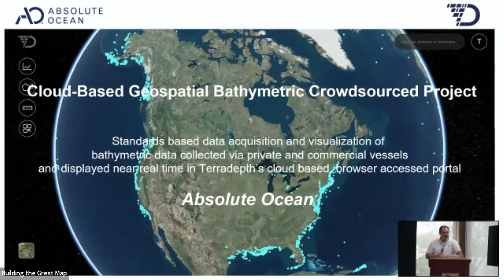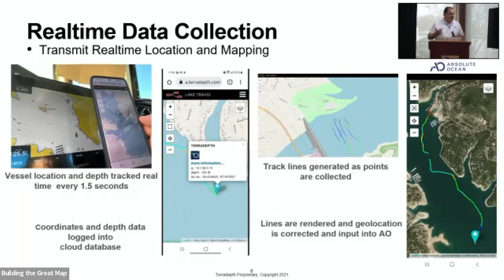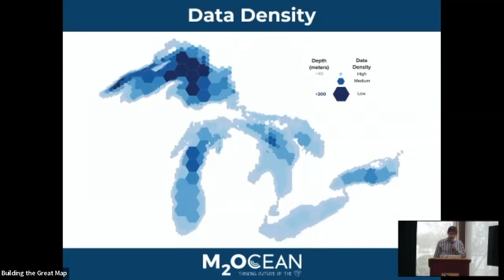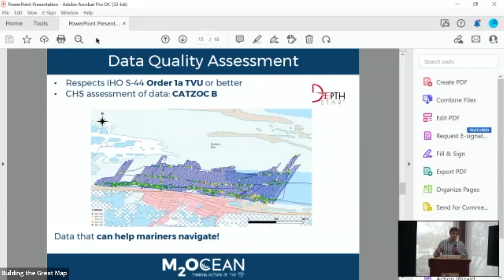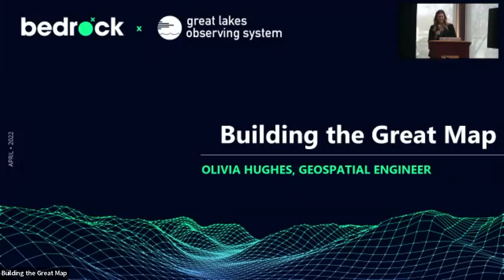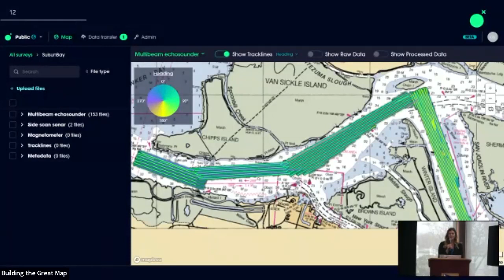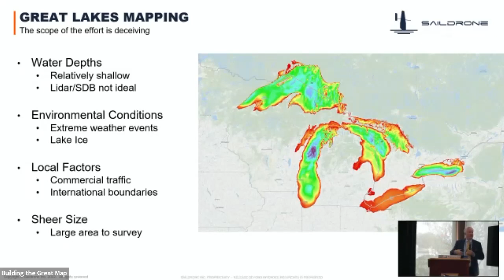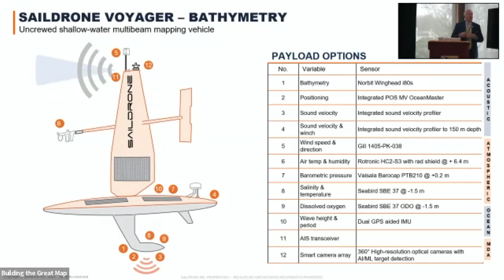Building the Great Map | Glosapalooza 2022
GLOS and Northwestern Michigan College hosted a special event on the “Building the Great Map” as part of the Lakebed 2030 conference series, with a focus on bathymetric technology in the Great Lakes.

Participants had the chance to:
- Network with hardware and software companies that are innovating new technology.
- Hear about progress on the mission to map the lakes at high-density for the first time.
- Check out a showcase of cutting-edge mapping vehicles and technologies on the docks.

Lean more at Lakebed2030.org

Agenda:

11:06 Opening Remarks
Zdenka Willis, Marine Technology Society

21:43 Strategic Approaches for Mapping the Great Lakes (Funding, Priorities, Methods) (Panel)
- Moderator: Tim Kearns, GLOS
- Meredith Westington, NOAA
- David Millar, Fugro
- Denis Hains, H2i
- Hans VanSumeren, Northwestern Michigan College

1:30:28 Underwater Exploration Technologies for the Great Lakes
- Moderator: Peter Esselman, U.S. Geological Survey
- Ken Childress, Terradepth
- Julien Desrochers, M2 Ocean
- Olivia Hughes, Bedrock Ocean Exploration
- Brian Connon, Saildrone

2:34:17 Illuminated and Informed: Data to Insights (Panel)
- Moderator: Stephanie Gandulla, NOAA Thunder Bay National Marine Sanctuary
- Tami Francksen, Teledyne CARIS
- Nazila Merati, NOAA
- Linden Brinks, GLOS
- Mary-Claire Buell, Collective Environmental
- Brenden St John, Voyis

3:18:29 Wrap-up & Next Steps Planning
- Tim Kearns, GLOS